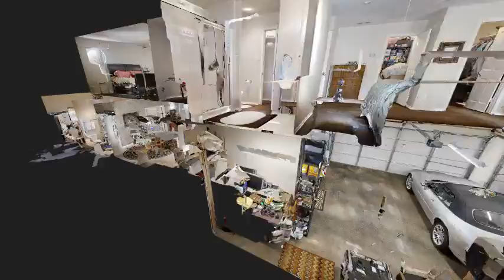Fort Worth Eagle Mountain Lake Home for Sale in Lake Country Estates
Fort Worth Eagle Mountain Lake Home for Sale at 8517 Woodlake Circle, Fort Worth 76179 in Lake Country Estates.

List your Fort Worth or Dallas home with The Christian Group today or Call Bernie and Terri at for your free market analysis.

Our Team has buyer agents specialists that can help you buy a home.